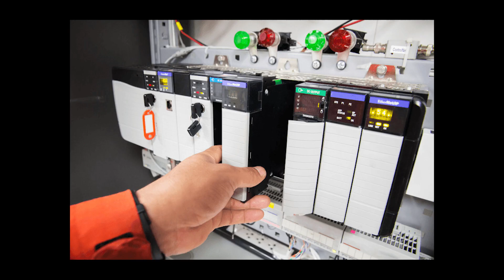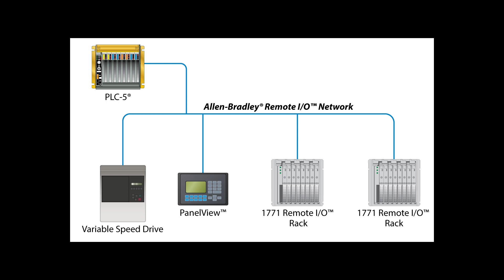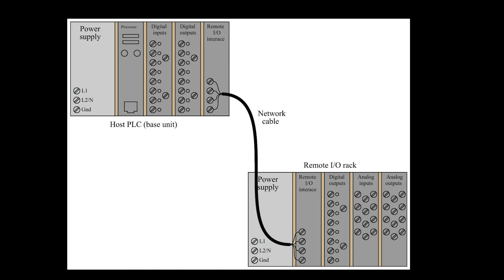Understanding Remote IO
Learn more about Remote IO and how it works and why we use it.